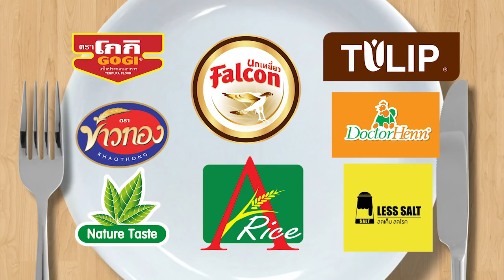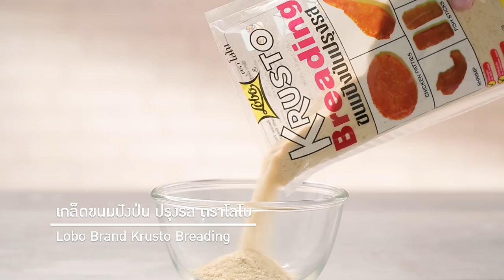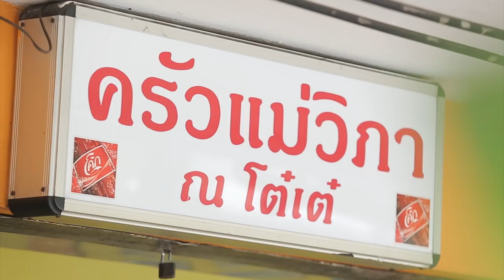รายการกินได้ก็กินIEP 71| อ๊อฟฟี่ แม็กซิม|PART 1/ 3